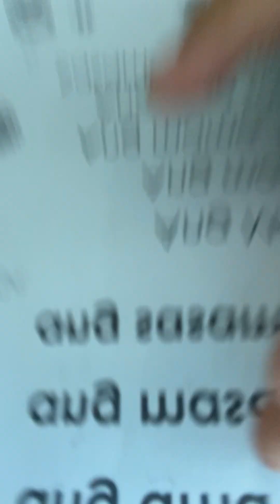unang gabay sa pagbasa